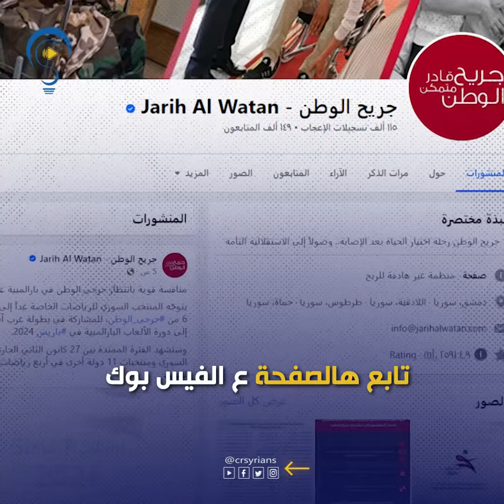جريح الوطن ولا شي تاني